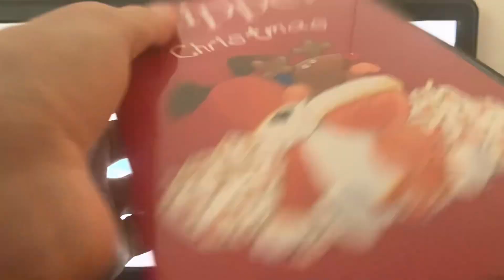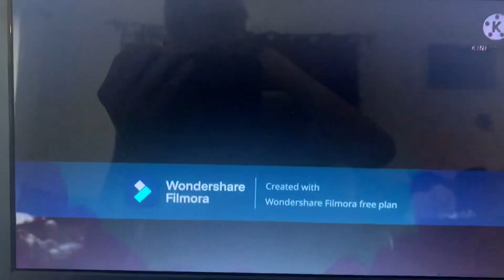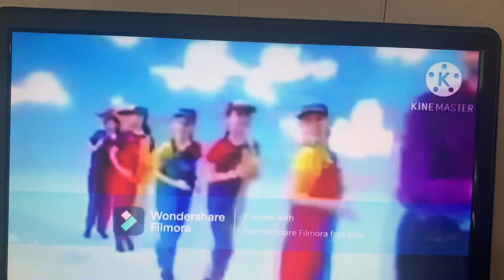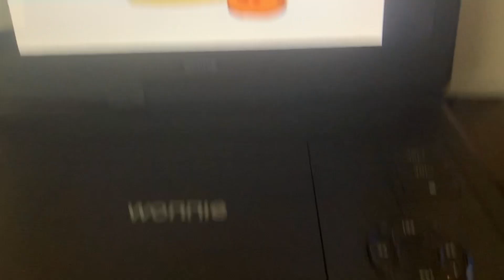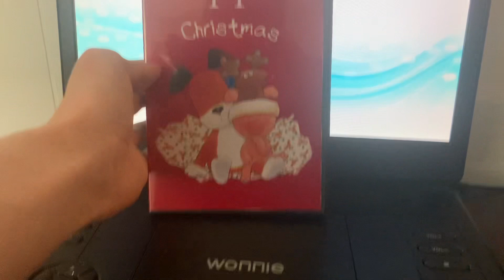Opening to Kipper: Christmas 2023 DVD